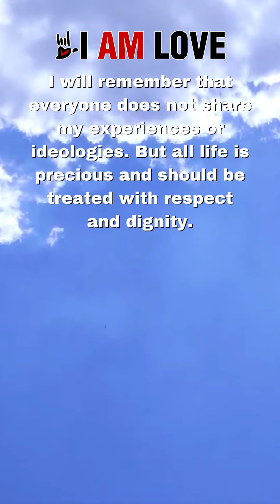Love Oath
This is I Am Love's Love Oath. Our goal is to get everyone in the world to read the Love Oath at least once. The funny thing is once you experience something, you cannot un-experience it. So whether you accept the Love Oath or not, you now know what Love is. Please share with your networks.